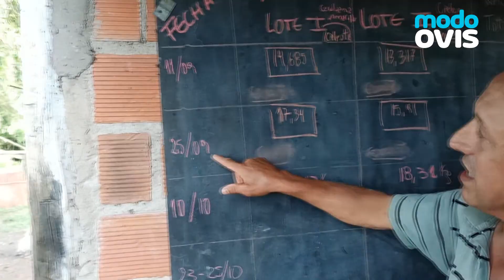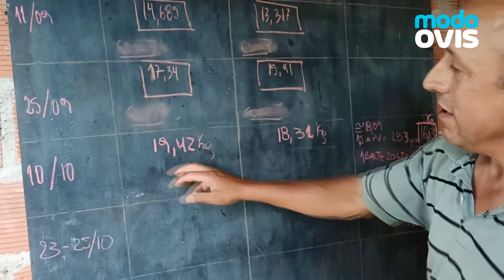Gabriel Montiel - Actualidad ovina de la provincia de Misiones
Nota realizada al Presidente de la Sociedad Rural Ovina, Caprina, Equina y Porcina de Misiones en Agosto de 2022, en el contexto de la Exposición Rural de Palermo.